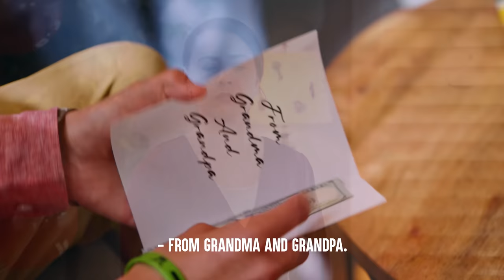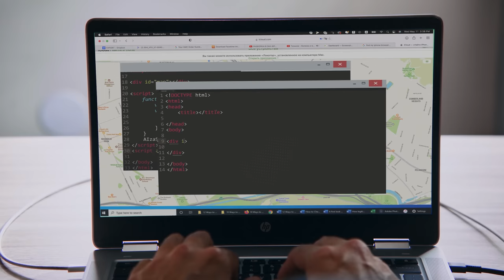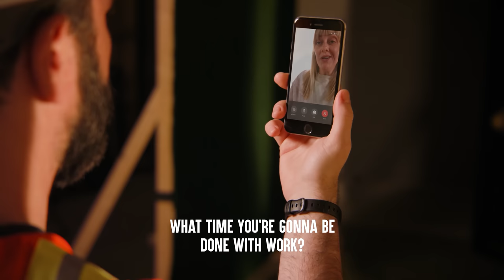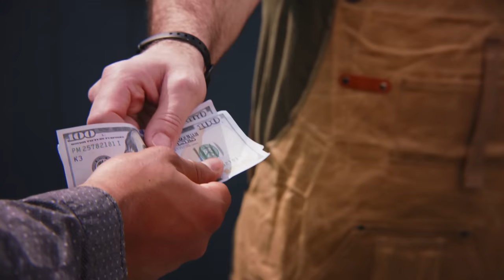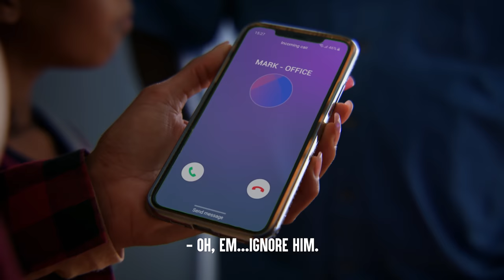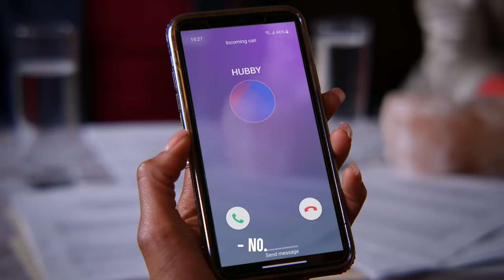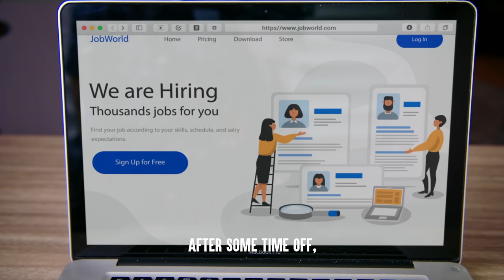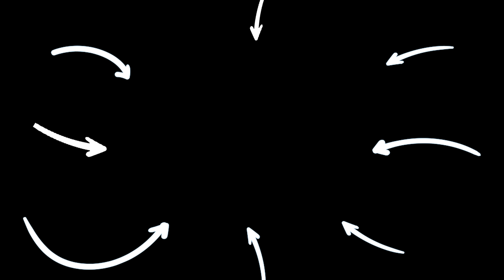Kids That Want Attention From Parents | Dhar Mann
CHAPTERS
00:00   Divorced Parents Lose Son
20:55   Evil Foster Care Mother Mistreats Kid, Lives To Regret It
28:21   Kid Breaks All His Toys Dad Shocks Him
46:10   Mom Picks Work Over Daughter
1:07:40  Recommended Video To Watch Next